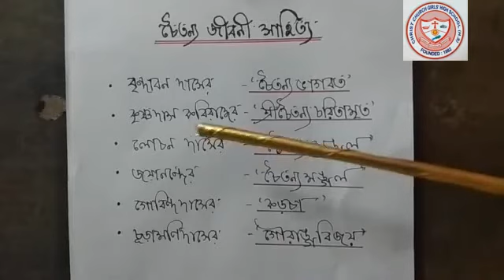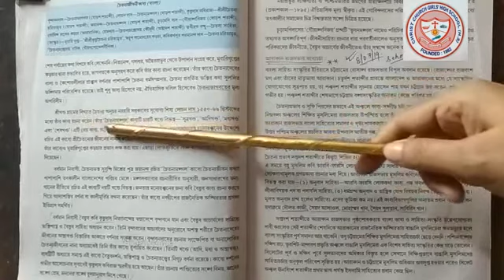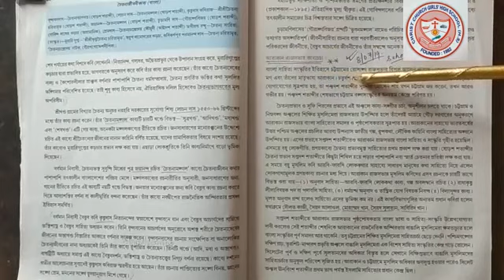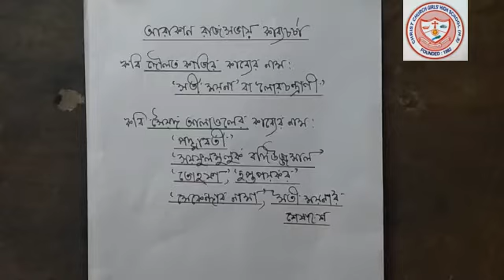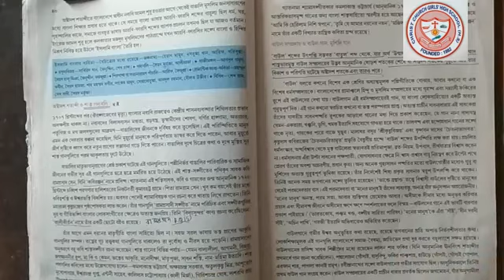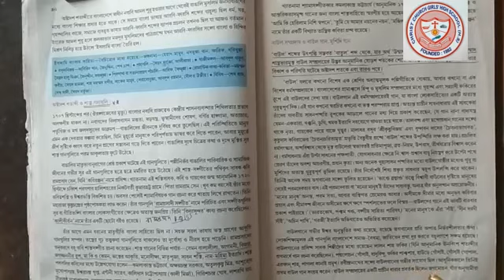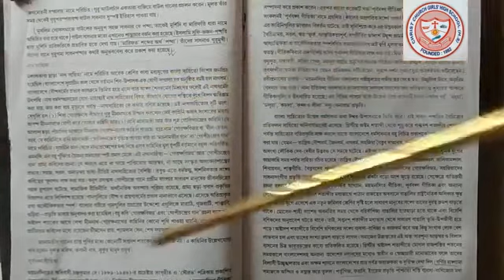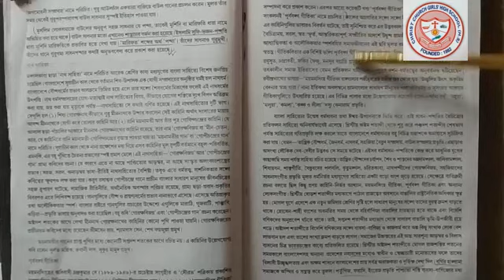Class 11 Bengali-- Chaitanya Jiboni Sahityo